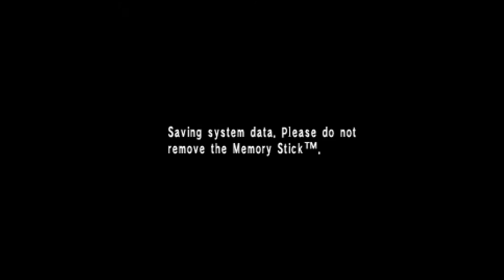Let's Play Persona: 25 - Who Wants to Go Kill a God!?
Player: Brute
Guests: Anstca, Aura, Galuf, Hyper, Reki